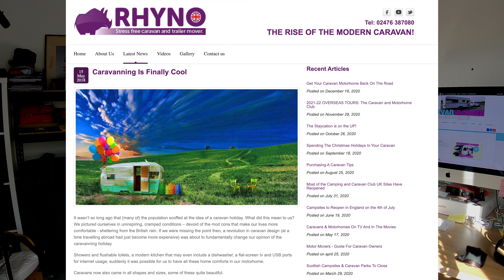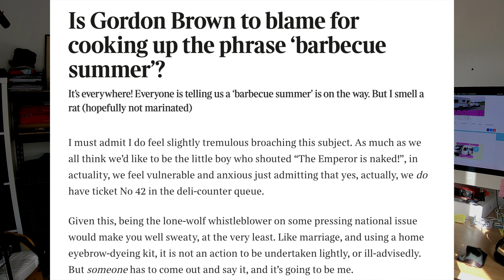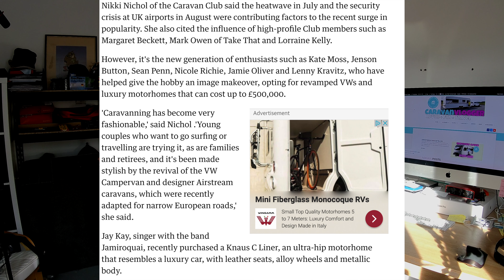Why Caravanning Is Not Cool...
The press are at it again, suggesting caravanning is once again "cool" having "fallen out of favour". I'll give you plenty of reasons why it isn't cool and why we don't want it to be...